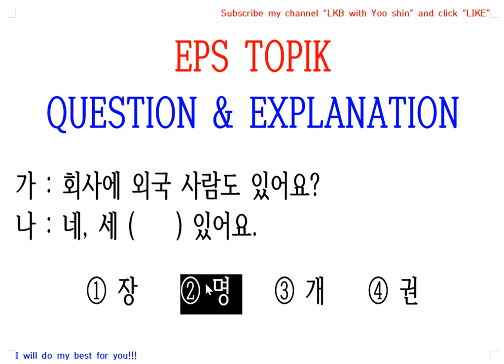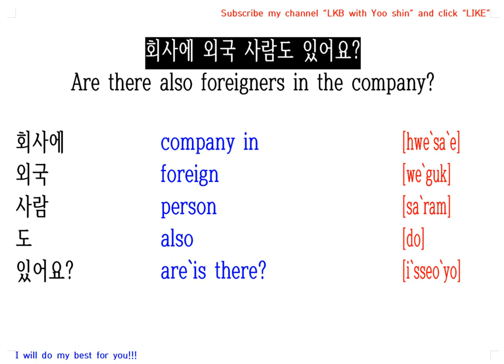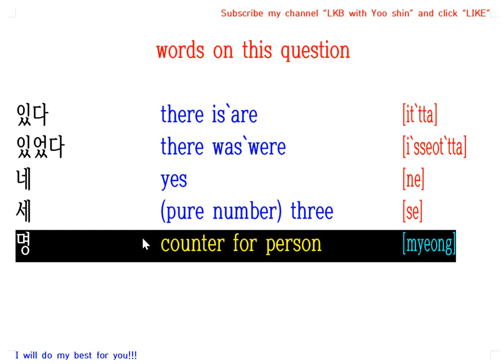EPS TOPIKQUESTION & EXPLANATION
가 : 회사에 외국 사람도 있어요?
나 : 네, 세 (    ) 있어요.
① 장    ② 명    ③ 개    ④ 권